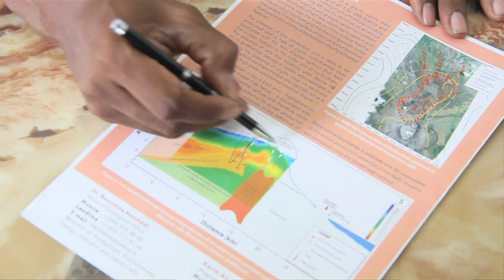Comoros looks to geothermal energy to plug electricity problems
The island nation of Comoros is hoping geothermal power from steaming volcanos could help plug the gap in its energy supply, as power cuts continue hitting the economy.